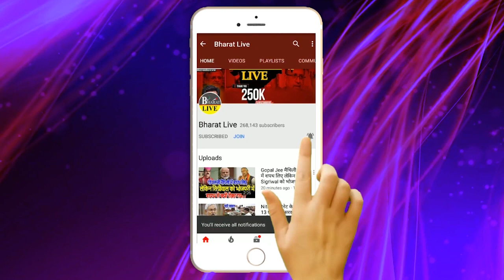सुबह सवेरे: JDU का जश्न पड़ा फीका,वोटरों ने बढ़ाई धुकधुकी,चिराग फूल पावर में,कुशवाहा-मांझी पर दबाव !